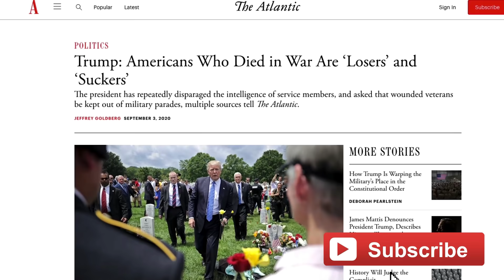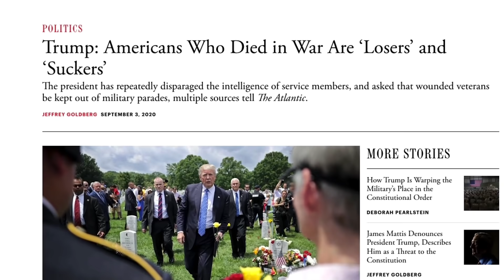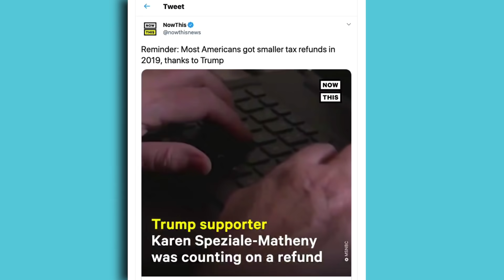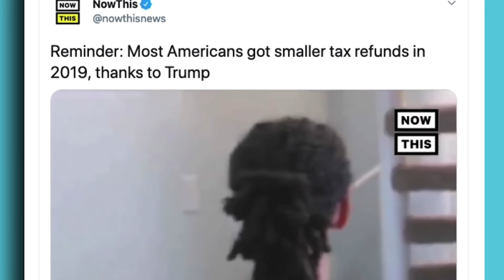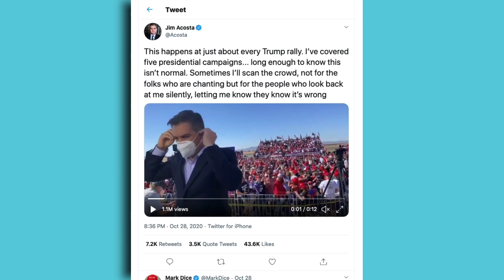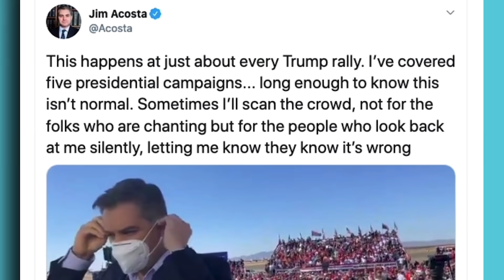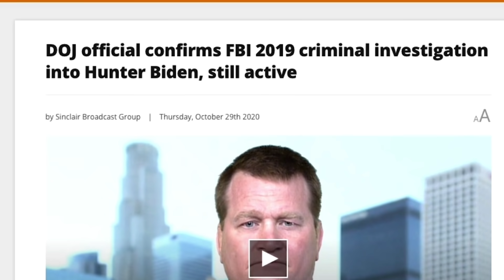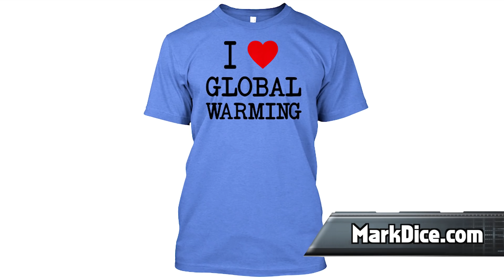The October Surprise?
Order my new book "Hollywood Propaganda" from Amazon (Ad) or download the e-book from Kindle, iBooks, Google Play, or Nook.

📕 Order my book "The Liberal Media Industrial Complex" (ad) or download the e-book from Kindle, iBooks, Google Play, or Nook.

📙 Order my book, "The True Story of Fake News" from Amazon (ad) or download the e-book from Kindle, iBooks, Google Play, or Nook.